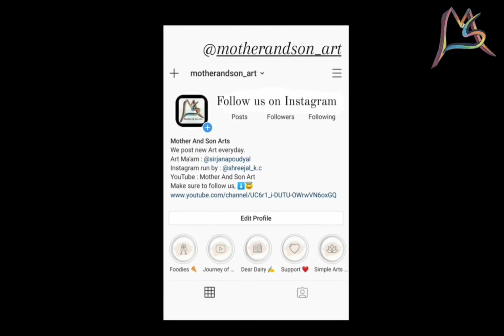How to draw Santa Claus sketch | Easy and Effective method | Easy concept to draw Santa|Christmas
How to draw Santa Claus sketch | Easy and Effective method | Easy concept to draw Santa|Christmas| santa claus|Holiday's art | Jingle bells|

How to draw Santa Claus vwith colour pencils .Giving it an easy and simple texture and keeping it easier for all  younger and older audience to practice and create beautiful pieces of simple art  work. Clean , clear and practice skills for any age audience to practice and learn at home .

Don't worry keep drawing and keep enjoying Art 😇